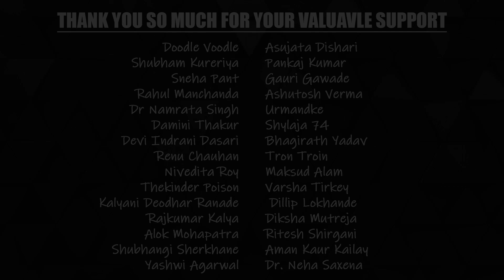Basic of Oil Pastel for Beginners | How to use Oil Pastel | Oil Pastel Blending | #002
In this video I will show you Basic of Oil Pastel for Beginners with basic tools and techniques.

Art Materials for Beginners and Amateur Artists:

Materials Used:

Soft Oil Pastel
Oil Pastel

WaterColor:

KOI Watercolors
Water Color
Painting Brush